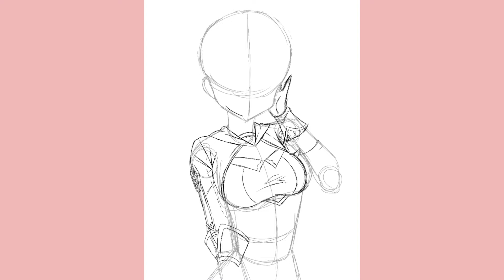Amber Procreate Speedpaint (Genshin Impact)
Art Tools: iPad Pro 2020, Apple Pencil 2nd gen, Procreate
Brushes: Technical pen, hard airbrush, smudge tool
Time taken: 25 hours 18 minutes
Editing software: Adobe After Effects

Songs in Video:
i hope you like me - Lofi Hip Hop Beat (Prod. Riddiman)
impermanence - lofi hip hop beat (Prod. Riddiman)
Mixtape - Vintage Hip Hop Freestyle Beat (Prod. Riddiman)
deep space - Ambient Lofi Hip Hop Beat (Prod. Riddiman)